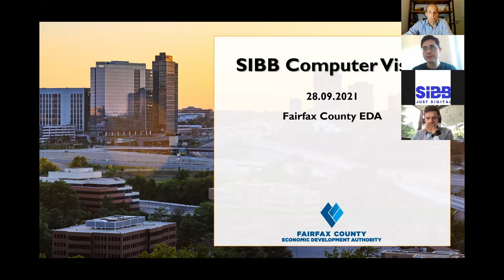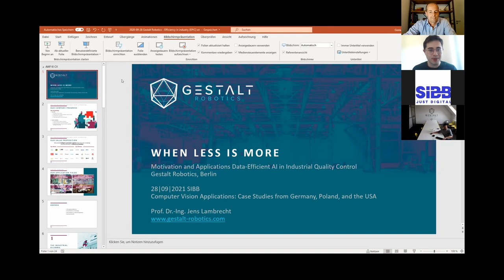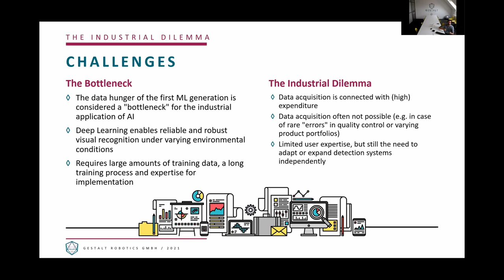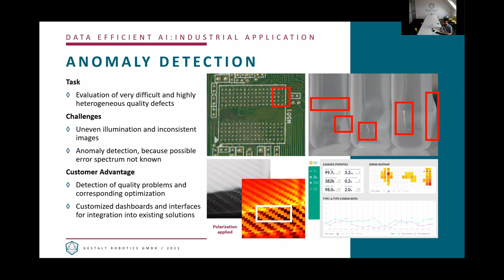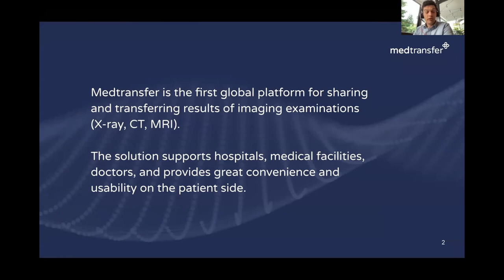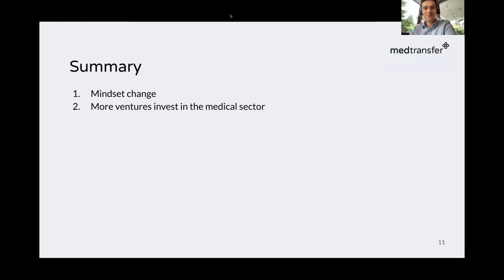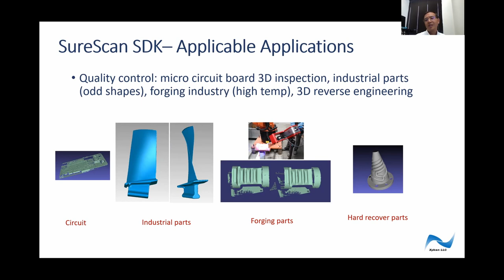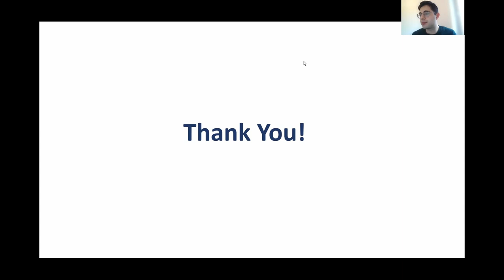Computer Vision Applications: Case Studies from Germany, Poland, USA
Explore the latest international use cases in AI-based computer vision across various industries!

Digital Business Association Berlin-Brandenburg SIBB e.V. has invited international cross-industry experts to share their achievements in surpassing human vision in terms of labeling and detection of objects.

03:30 Welcome words  by Markus von Tilburg, Fairfax County Economic Development Authority
13:00 "Industrial Computer Vision" by Prof. Dr.-Ing. Jens Lambrecht, Co-Founder & Managing Director, Gestalt Robotics GmbH, Berlin, Germany
30:00 "Medical Remote AI Diagnostics in the Pandemic Times" by Dr. Karol Przystalski, CTO, Codete, Cracow, Poland
43:00 "3D Imaging Applications through PC and Mobile Platforms.”  by Dr. Steven Yi, CEO, Xyken LLC, McLean (Fairfax County), Virginia, USA